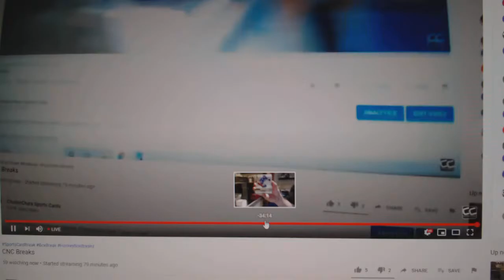Team Randoms - C&C GB #12,573